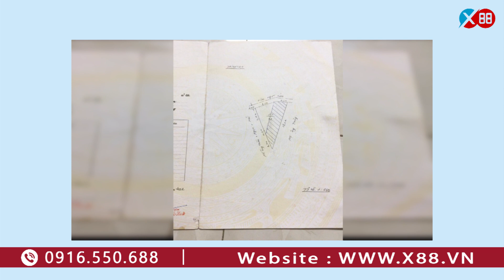🔴 Nhà Đẹp Vào Ở Ngay Nhà Đẹp Hải Phòng chỉ 1 TỶ 350 TRIỆU - Nhà đẹp 2,5 tầng hướng Đông Bắc, 33m2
Diện tích : 33 m2
Hướng : Đông Bắc
Giá : 1,350 tỷ
Nhà 2,5 tầng sạch sẽ gọn gàng khách chỉ cần xách vali về ở
Cấu trúc : phòng khách 2 phòng ngủ bếp , sân phơi , ngõ rộng hơn 2 m đi lại thuận tiện

Chúng tôi xin cam kết bìa đỏ , chính chủ , bảo đảm uy tín
bán nhà đường Bùi Thị Tự Nhiên hải phòng